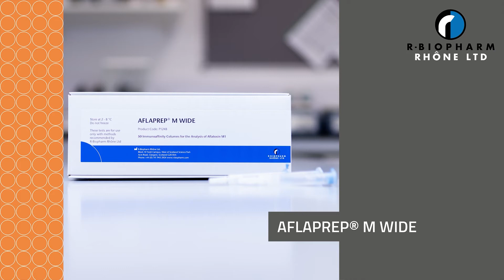AFLAPREP® M WIDE | Making analysis easy (Italian)